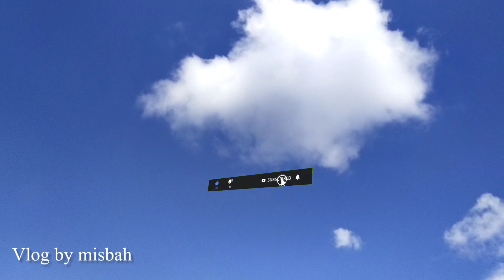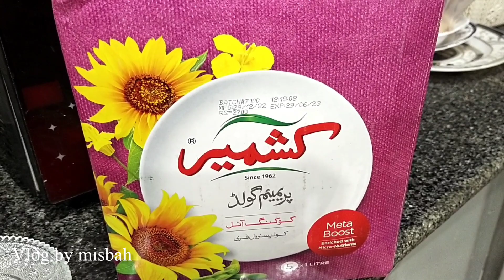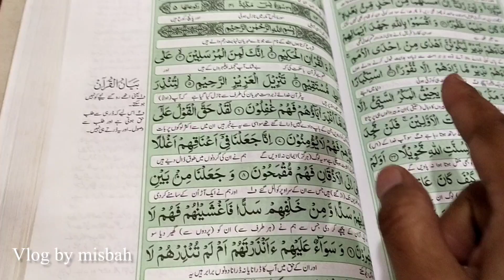Moli ka Partha|chicken pulo sag qu bnya|vlog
Moli ka Partha|chicken pulo r sag qu bnya|@Vlog by misbah